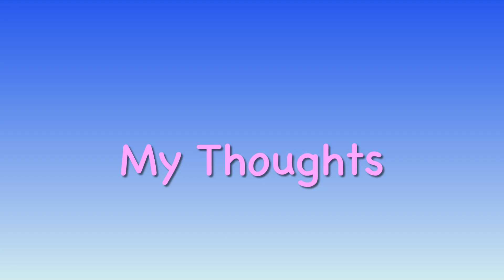Amberlynn Reid & Weight Watcher: A Match NOT Made In Heaven!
Hello Again!

This is a longer one! Thanks to @BottleYT whose clip of Amber I used.

These are just some of my thoughts. If you are looking to try and get healthier and lose weight, it’s doable. It just requires effort and change. These are things @amberlynnfreakinreid doesn’t seem to want to do. And Amber, actions ALWAYS speak louder than words.

Those mentioned in this video: @mommagoob @terrylyn8464 @TinyBlueAnthropologist @foodiethebeauty

I will try and be more active on IG (cassielou_ww).